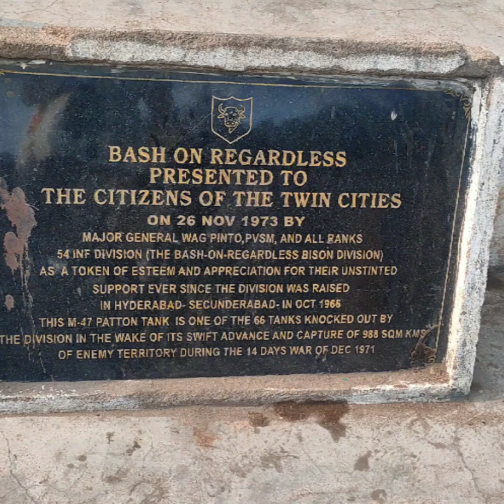kerala ❣️To❣️ hyderabad 🚆🚝🚎ksrtc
ദക്ഷിണേന്ത്യൻ സംസ്ഥാനങ്ങളായ ആന്ധ്രാപ്രദേശിന്റെയും തെലങ്കാനയുടെയും സംയുക്ത തലസ്ഥാന നഗരമാണ് ഹൈദരാബാദ്. തെലങ്കാനയിൽ സ്ഥിതി ചെയ്യുന്ന ഹൈദരബാദ്, 61 ലക്ഷത്തോളം വരുന്ന ജനസംഖ്യയോടെ, ഇന്ത്യയിലെ ആറാമത് വലിയ മെട്രോ നഗരമാണ്. ചരിത്രപരവും സാംസ്കാരികവും കലാപരവുമായ പാരമ്പര്യത്താൽ വളരെ ശ്രദ്ധേയമായ ഈ നഗരം, ദക്ഷിണേന്ത്യയുടെയും ഉത്തരേന്ത്യയുടെയും ഭൂമിശാസ്ത്രപരവും നാനാവിധ-ഭാഷാ-സംസ്കാരങ്ങളുടെയും സമാഗമബിന്ദുവായും വർത്തിക്കുന്നു. നൈസാമുകളുടെ നഗരം എന്നും അറിയപ്പെടുന്ന ഹൈദരബാദ് ഇന്ത്യയിലെ തന്നെ ഏറ്റവും വികസിതമായ നഗരങ്ങളിലൊന്നാണ്. ഈ നഗരം ഇന്ന് വിവര സാങ്കേതിക വ്യവസായത്തിന്റെയും അനുബന്ധിത തൊഴിലുകളുടെയും ഇന്ത്യയിലെ പ്രധാന താൽപര്യകേന്ദ്രവുമാണ്.
1562-ൽ ഇബ്രാഹിം കുത്തബ് ഷാ-വിനാൽ പണി തീർക്കപ്പെട്ട ഹുസ്സൈൻ സാഗർ എന്ന മനുഷ്യനിർമ്മിത തടാകത്താൽ വേറിട്ടു നിൽക്കുന്ന യുഗ്മ നഗരങ്ങളാണ് ഹൈദരബാദും അതിന്റെ തൊട്ടടുത്തായി സ്ഥിതി ചെയ്യുന്ന സെക്കന്തരാബാദ്.

# Secunderabad